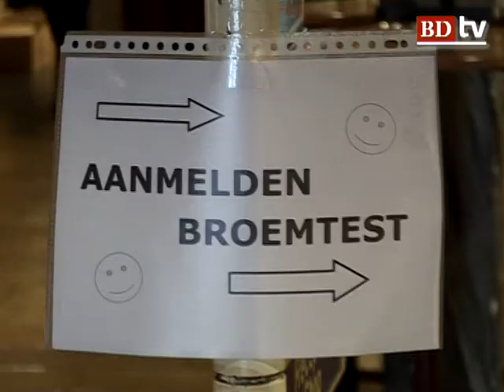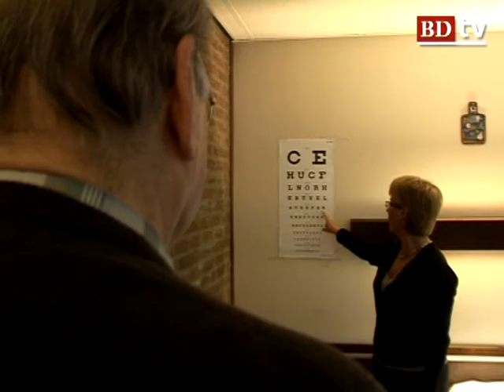Broemtest voor vijftigplus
Tilburg - Ruim zestig 50-plussers deden mee aan een Broemtest. Een test waarbij hun rjigedrag onder de loep werd genomen. De deelnemers moesten zowel een theorie als praktijkexamen afleggen.